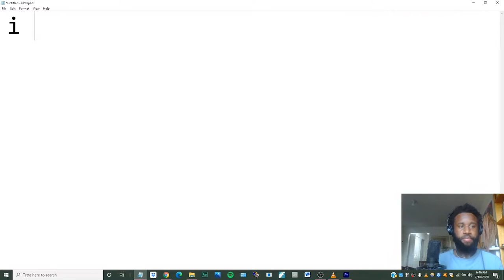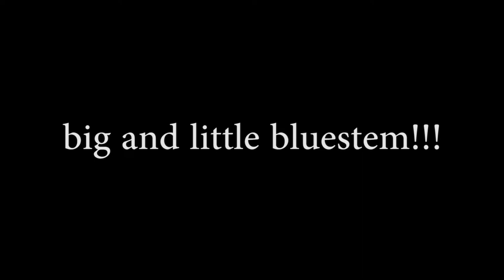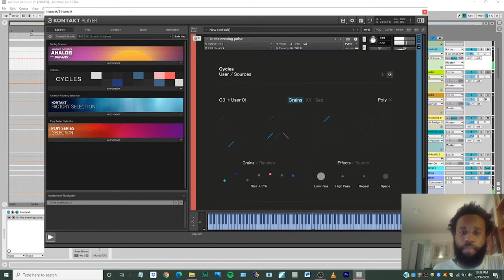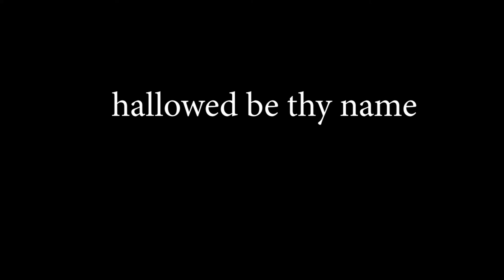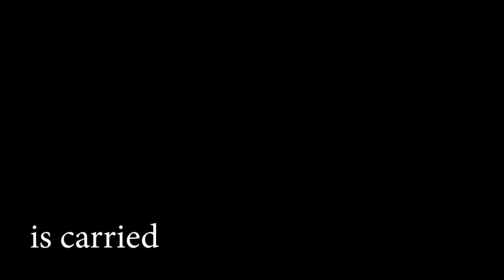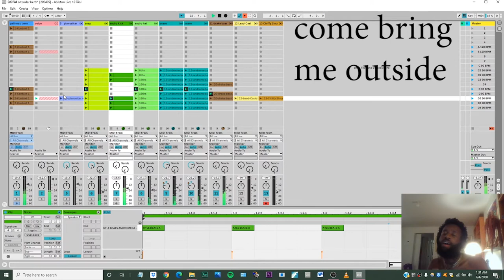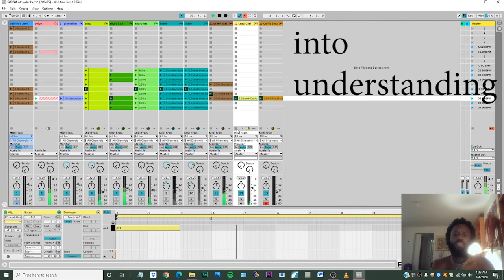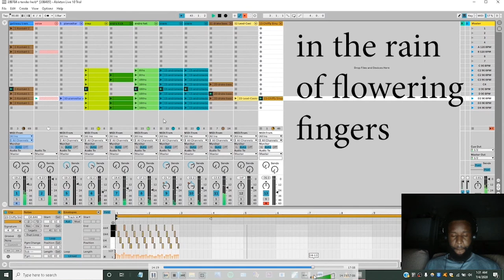EVENSONG, by Jerome Ellis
MacDowell's Summer of Music performance series begins with the world premiere of EVENSONG, a new composition by composer, performer, writer, and MacDowell Fellow JJJJJerome Ellis (19). In this work, the artist engages with music he made while an artist-in-residence at MacDowell in the spring of 2019, working in Watson Studio.

Following the premiere, JJJJJerome took over MacDowell's Instagram for a Live conversation with MacDowell Fellow and Board Chairman Nell Painter (16, 19). Find the video of their conversation on our IGTV Channel

JJJJJerome Ellis is a black stuttering composer, performer, and writer. His current practice explores blackness, music, and disabled speech as forces of refusal, fugitivity, and healing. Experience more of his work, and find out about his future events,

MacDowell's 🎵Summer of Music🎵 celebrates the legacy of composition at MacDowell and the time-honored tradition of Medal Day—the one day a year where our grounds are open to the public. While we regret that we cannot gather this year, your generous gift is an investment in the future of New Hampshire's largest annual arts event, keeping Medal Day free and open to the public for another 60 years of Medalists like Toni Morrison, Stephen Sondheim, and Aaron Copland. If you donate $20 or more between now and August 9th, you will receive an "at-home picnic basket," featuring recipes from the MacDowell kitchen, illustrations of the MacDowell grounds, and more!